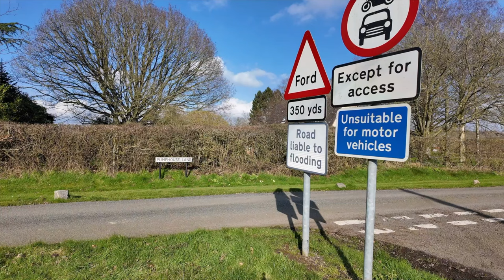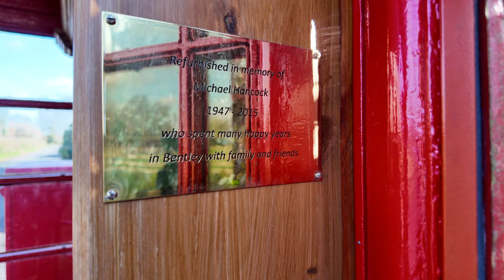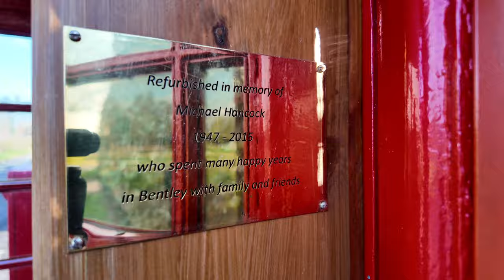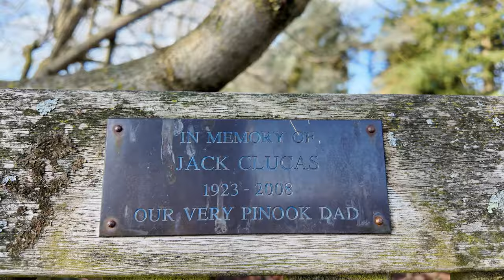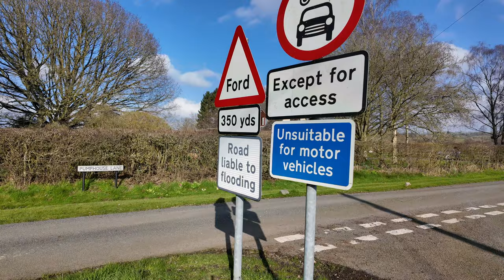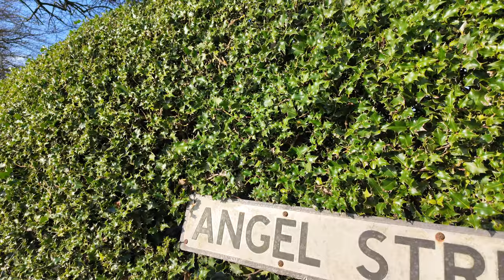Bentley Worcestershire walk and Drone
a lovely afternoon for a nice walk and play with my drone